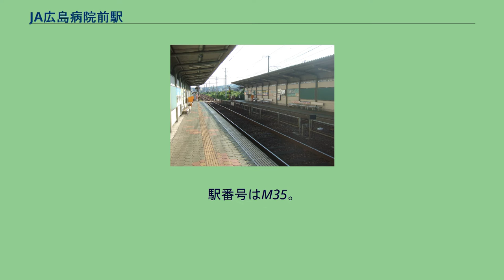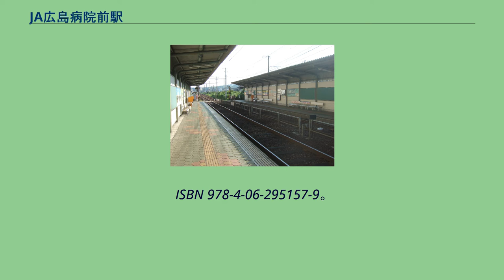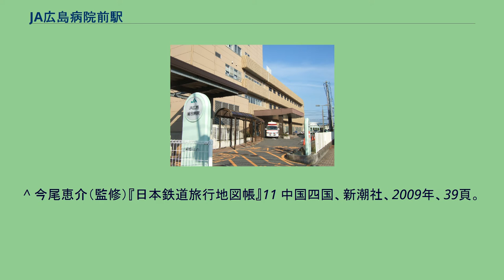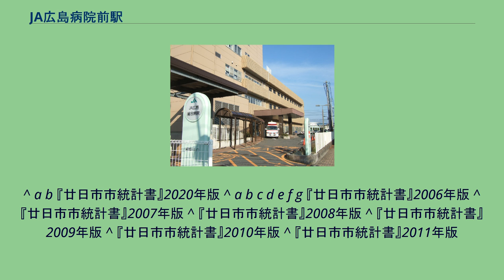JA広島病院前駅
JA広島総合病院 JA広島病院前駅（ジェイエーひろしまびょういんまええき）は、広島県廿日市市地御前一丁目にある広島電鉄宮島線の駅である。
駅名の通り、JA広島総合病院（広島県厚生農業協同組合連合会廣島総合病院）の最寄り駅である。
JA（農業協同組合）関連の施設は全国各地に様々なものが存在しているが、JAの名を冠した駅名は全国でも当駅のみである。
当駅は1998年（平成10年）9月、宮島線の宮内駅 - 地御前駅間に新規開業した。
広島県厚生農業協同組合連合会（JA広島厚生連）の要請を受けて開設された請願駅で、約1億2千万円の建設費はJA広島厚生連が負担した。
JA広島厚生連は病院利用者の便を理由に開業の13年前から広島電鉄に駅設置を陳情しており、広島総合病院に新病棟が完成する11月を前に駅が開設された。
ホーム 相対式ホーム2面2線の地上駅。
路線の起点から見て左手にあるのが広電宮島口駅方面へ向かう下りホーム、右手にあるのが広電西広島駅方面へ向かう上りホームで、互いのホームは踏切で結ばれる。
宮島線の駅には、かつて線内で運行されていた鉄道車両用に使われた高床ホームが残る駅が存在するが、当駅はその鉄道車両が全廃された後に開業した駅であるため、もとから高床ホームは設けられていない。
病院の最寄り駅であることから車椅子での利用を想定し、駅と病院の入口との間は段差をなくした屋根付きの通路で接続されている。
このようなバリアフリーに配慮した当駅の設備は、その後の広島電鉄による駅整備において模範とされた。
宮内駅側の線路には上下渡り線のポイントがあり、朝のラッシュ時には当駅で広電西広島方面へ折り返す列車も運行される。
折り返し列車は下りホームから発着する。
『廿日市市統計書』によると、2018年度の1日平均乗降人員（利用者総数をその年の日数で割った値）は1,549人であった。
JA広島病院前駅の乗降人員は以下の表のように推移している。
駅東側は、国道2号沿いに店舗が立ち並ぶ。
駅西側は住宅街である。
廣島総合病院の最寄り駅であるほか、南へ歩いてすぐの距離にはイオン廿日市店があった。
^ “路線・電停ガイド - 宮島線”. 広島電鉄. 2015年8月11日時点のオリジナルよりアーカイブ。
2017年2月14日閲覧。
^ a b c d e f g 川島令三『山陽・山陰ライン 全線・全駅・全配線』第7巻 広島エリア、講談社〈【図説】 日本の鉄道〉、2012年、16・89頁。
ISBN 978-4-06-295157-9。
^ a b 長船友則『広電が走る街 今昔』JTBパブリッシング〈JTBキャンブックス〉、2005年、150-157頁。
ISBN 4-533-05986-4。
^ 今尾恵介（監修）『日本鉄道旅行地図帳』11 中国四国、新潮社、2009年、39頁。
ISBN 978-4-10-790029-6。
^ a b c 『広島電鉄開業100年・創立70年史』広島電鉄、2012年、297頁。
^ a b “便利になるよ 広電宮島線に新駅「JA広島病院前」 /広島”. 朝日新聞 (朝日新聞社). (1998年9月2日) ^ a b “JA広島病院前駅を新設 広島電鉄宮島線 /広島”. 朝日新聞 (朝日新聞社). (1998年4月1日) ^ “さらに便利に8/17宮島線ダイヤ改正”. 広島電鉄 (1999年). 2000年1月21日時点のオリジナルよりアーカイブ。
2015年11月8日閲覧。
^ a b 川島令三『全国鉄道事情大研究』中国篇 2、草思社、2009年、120頁。
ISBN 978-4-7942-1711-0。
^ a b 『廿日市市統計書』2020年版 ^ a b c d e f g 『廿日市市統計書』2006年版 ^ 『廿日市市統計書』2007年版 ^ 『廿日市市統計書』2008年版 ^ 『廿日市市統計書』2009年版 ^ 『廿日市市統計書』2010年版 ^ 『廿日市市統計書』2011年版
^ 『廿日市市統計書』2012年版 ^ 『廿日市市統計書』2013年版 ^ 『廿日市市統計書』2014年版 ^ 『廿日市市統計書』2015年版 ^ 『廿日市市統計書』2016年版 ^ 『廿日市市統計書』2017年版 ^ 『廿日市市統計書』2018年版 ^ 『廿日市市統計書』2019年版